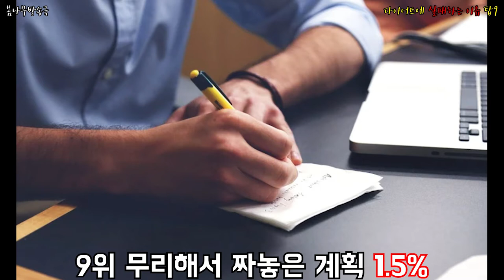다이어트에 실패하는 이유 탑9 _ 다이어트,살빼기,다이어트실패이유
사람들은 어쩌다가 다이어트에 실패하게 되는걸까?!